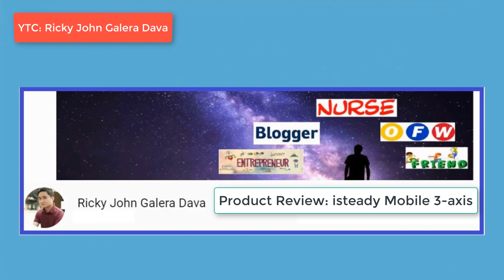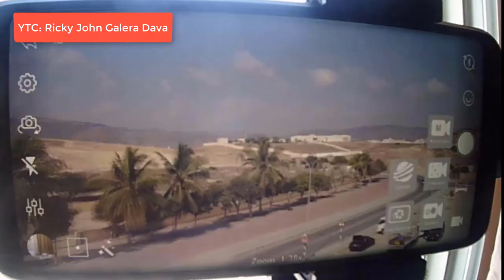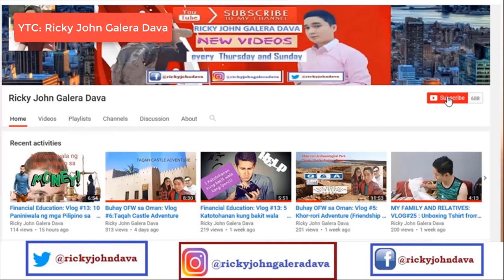isteadyMobile 3-Axis Handheld Stabilizer Gimbal Review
Hohem iSteady Mobile 3-Axis Handheld Smartphone Gimbal Stabilizer for iPhone X 8 Plus 7 6 SE for Samsung Galaxy S9+ S9 S8+ S8 S7 S6 Q2 edge with Andoer Cleaning Cloth

iSteady Mobile gimbal is the world's first to launch the face/object tracking lapse, and it also support static lapse and motion lapse.
Integrated multi-functional slider for zoom/focus control, it brings you more professional and convenient shooting experience.
The unique dual modes BT support take picture without connecting with the hohem APP. You can use the shutter button to control phone camera and 3rd party APP such as facebook, beautycam & etc.
Support advanced visual tracking shooting, manually rotate the smartphone clamp to portrait mode(vertical shootng), 360 degree panorama.
Built-in high capacity 4000mAh battery offers longer working time up to 12 hours for more filming. LED lights indicate the real-time battery power. It can work as a power pack for you smartphone, no need to worry about phone power during long time shooting.